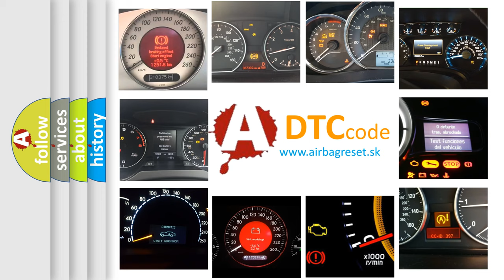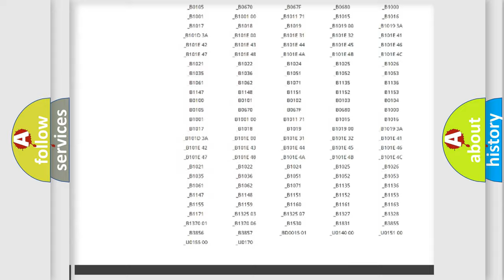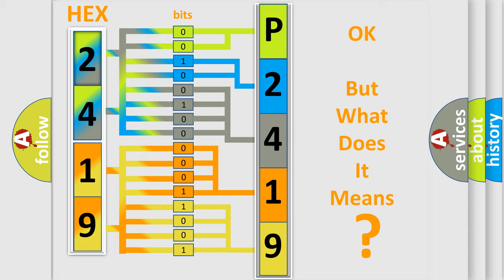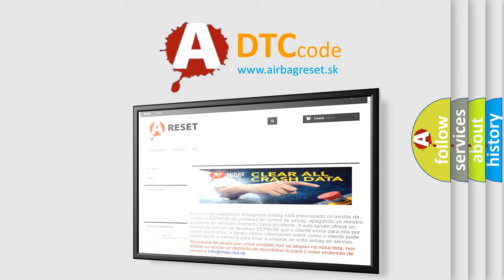DTC Hyundai P2419 Short Explanation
Contents:
0:21 Basic DTC analysis according to OBD2 protocol standard.
1:48 Insight into programming
2:58 A diagnostically understandable description of the Diagnostic Trouble Code
3:05 Basic error definition

Make:
Hyundai
Code:
P2419
Definition:
Right Rear Window Relay Power Circuit
Description:
Battery voltage is between 9-16 volts.
Cause:
The BCM detects a fault in the right rear window lockout circuit.